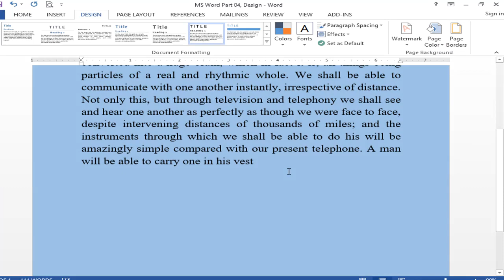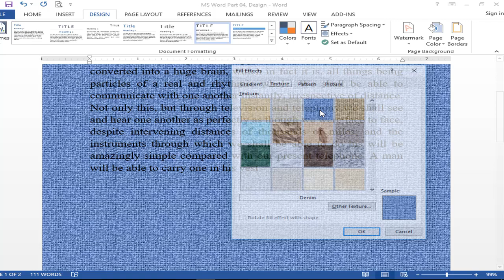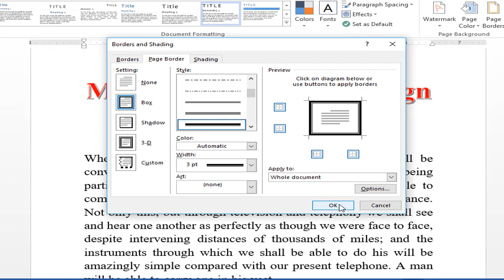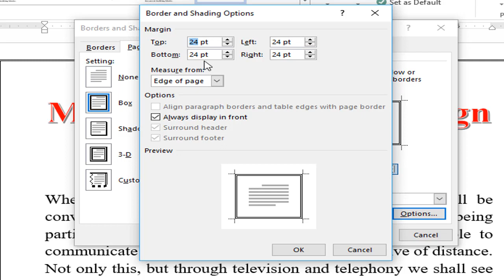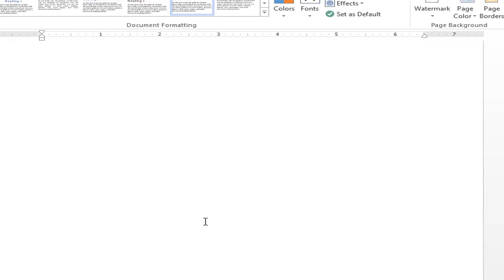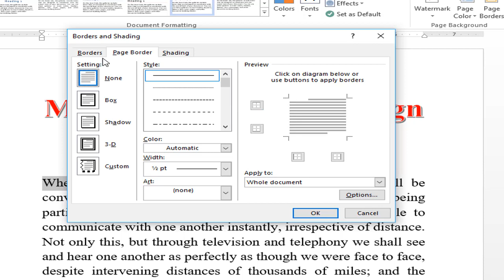MS Word Page Border & Page Color Bangla Tutorial | পেইজ বর্ডার ও পেইজ কালার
Hi, This video is Microsoft Word Page Color and Page Borders. মাইক্রোসফট ওয়ার্ড পেইজ বর্ডার এবং পেইজ কালার.